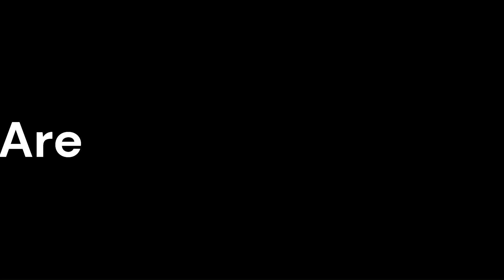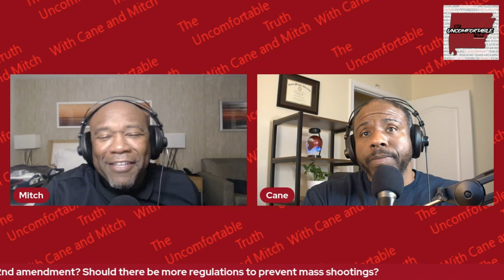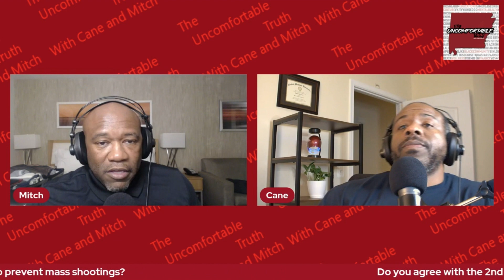Do we need the 2nd Amendment? Right to bear arms...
The Second Amendment of the United States Constitution, ratified on December 15, 1791, is a cornerstone of American law and culture. It states: "A well regulated Militia, being necessary to the security of a free State, the right of the people to keep and bear Arms, shall not be infringed." This amendment has sparked extensive debates throughout American history. Advocates argue that it protects an individual's right to own firearms, enabling self-defense and safeguarding against tyranny. They emphasize the importance of responsible gun ownership and the role of armed citizens in maintaining societal balance. Critics, on the other hand, often call for stricter gun control measures, citing concerns about public safety and the alarming rates of gun-related violence. The Second Amendment continues to be a focal point in discussions about personal freedom, public safety, and the broader interpretation of constitutional rights in contemporary America.